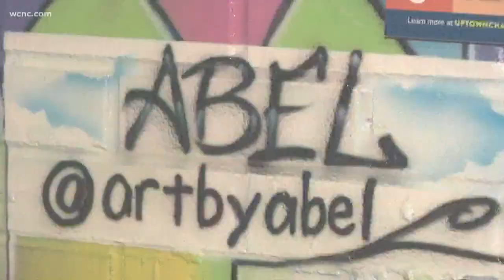Black artists share culture and history through murals across Charlotte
Charlotte's Black history is being celebrated in art and the meaningful messages behind the murals you might find throughout the city.

Artist Abel Jackson is the vision behind almost a dozen murals in the Queen City and said one of his main focuses is to highlight history.